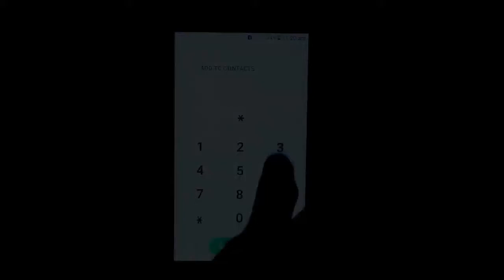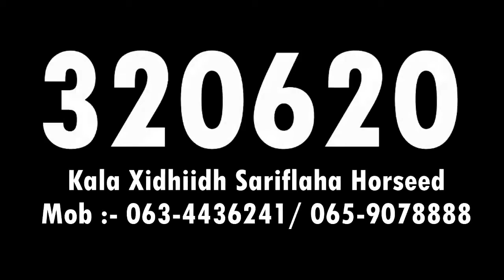Sariflaha horseed ka sarifo lacagtaada